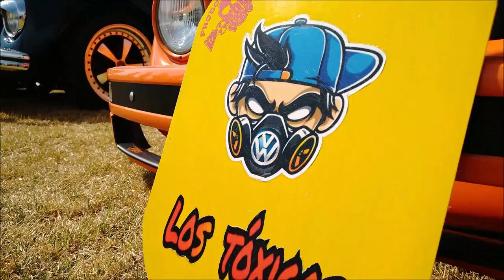¡Vocho 1991 con Rock Series! Presente en el Free Style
El domingo pasado, 23 de enero de 2022, estuvimos presentes en el Free Style y entre los vehículos de exhibición nos encontramos con este Volkswagen con equipo, en su mayoría, de la marca Rock Series.